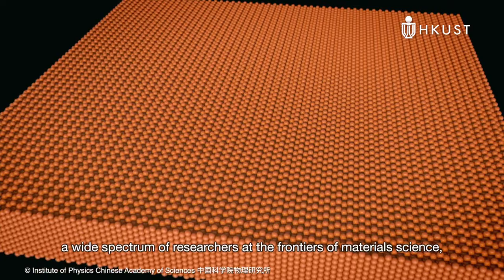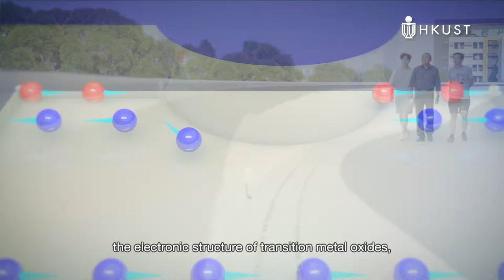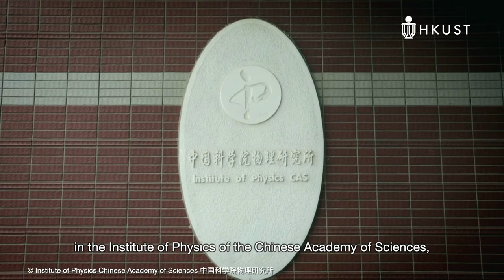HKUST Named Professorships | Dr William M W Mong Professor of Nanoscience Prof. Xi DAI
The exceptional properties of Quantum materials may represent the future of computers and consumer electronics. A leading expert in the theory of quantum materials, HKUST’s Prof. Xi DAI is spearheading research efforts at the frontiers of material sciences.

Prof. Dai’s research on topological materials is instrumental in bridging the gap between theoretical physics and experimental sciences. He and his team take abstract theoretical ideas about topological matter and realize them in real-world materials—ultimately helping scientists to create a new “periodic table” of materials

Prof. Dai’s research interests cover Strongly Correlated Materials, Computational Materials Science, Quantum Materials, Topological Matters, and Unconventional Superconductors.

Dr. William M W Mong Professorship in Nanoscience is contributed by Shun Hing Education and Charity Fund. "We believe that the transformation of society relies on technological advancement. We hope our donation to The Hong Kong University of Science and Technology will not only enhance its search for excellence in nanoscience and nanotechnology, but also expand Hong Kong's horizons in scientific discovery beyond the local community" said by Mr. David Mong.